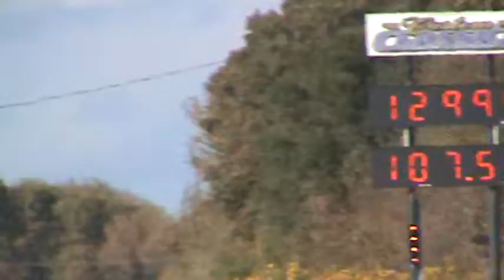FOX RUNS FAST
FOX AT THE TRACK